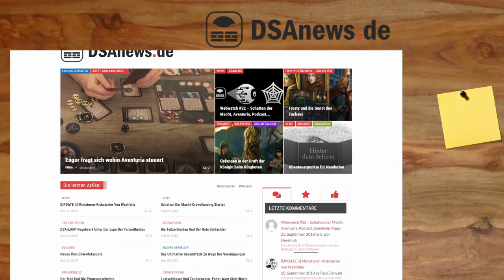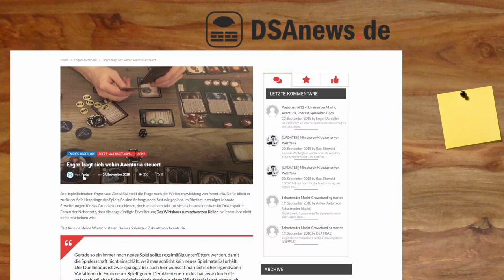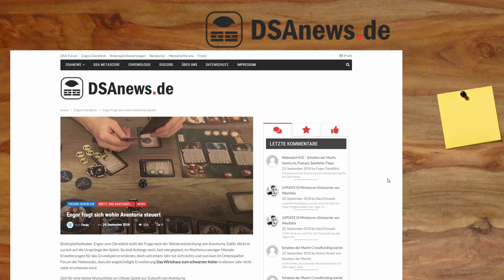[DSA] Ankündigung #16 - DSAnews braucht dich!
▬▬▬▬ Video Beschreibung ▬▬▬▬

Discord für die Bewerbung

▬▬▬▬  Kanal-Unterstützung  ▬▬▬▬

▬▬▬▬  Rechtliches  ▬▬▬▬